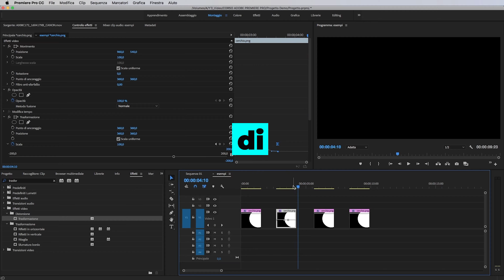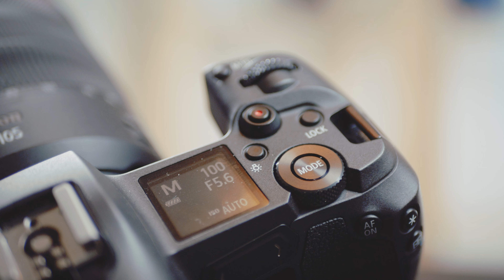Canon Eos R - La mirrosless PRO secondo Canon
Canon Eos R
Canon 24-105R f4